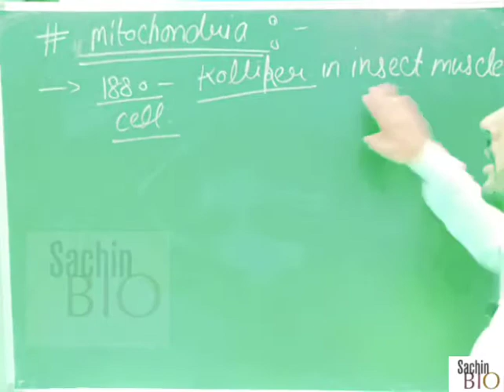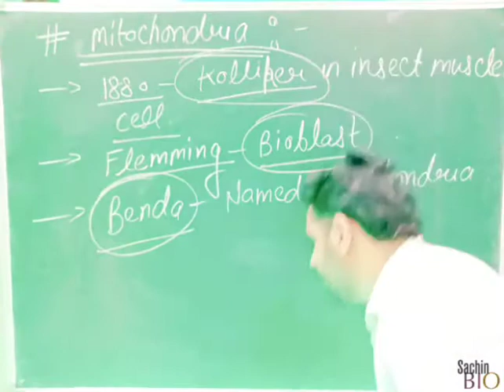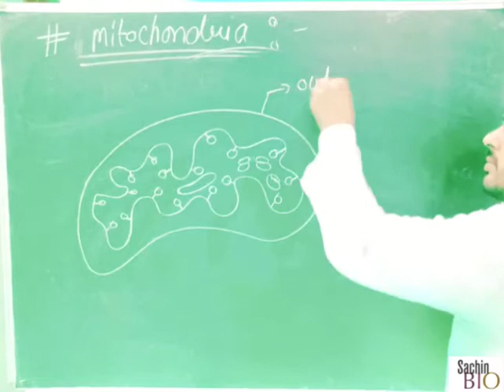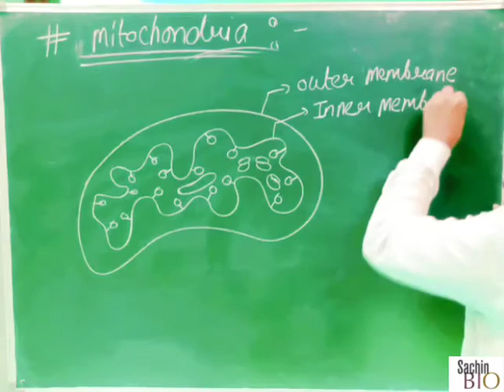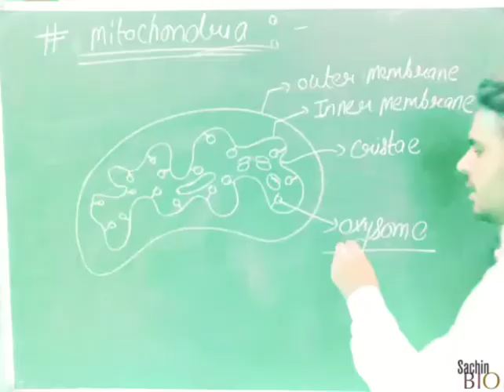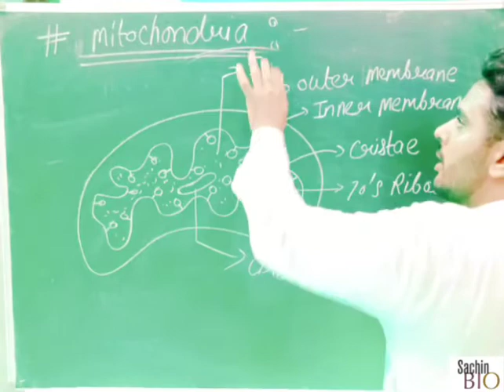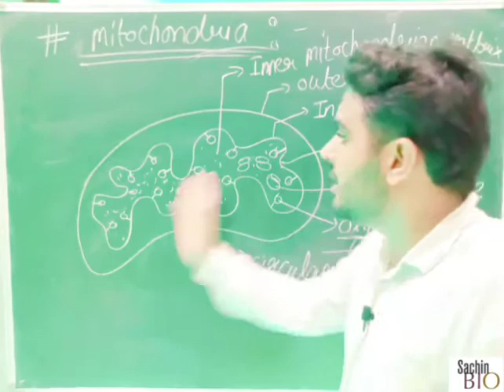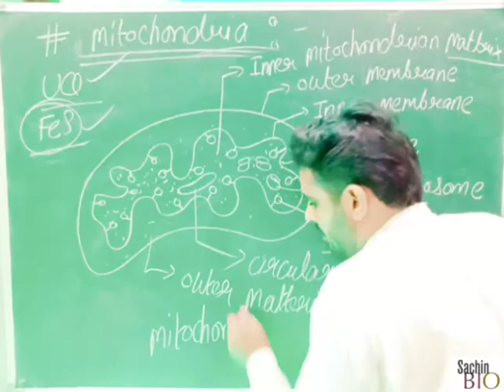Mitochondria || V.1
11th Bio NEET || Cell : The Unit Of Life ||